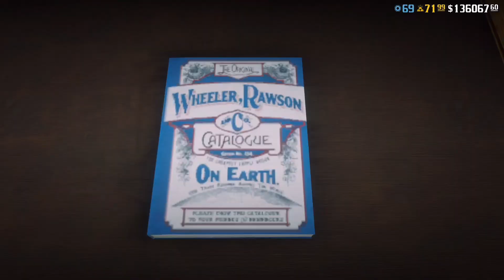Red Dead Redemption 2 Online Outfit (Green&Red) Part 23 fashion chrismas: ธีมสีคริสมาสฉบับคาวบอย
Work only

Brandalynn Channel

ช่องสำหรับผู้หญิงคนหนึ่งที่หลงไหลในการเล่นเกม จึงอยากแบ่งปันความสูขและรอยยิ้ม ให้กับผู้อื่น  ได้เหมือนเจอเพื่อนที่เข้าใจ ว่าการเล่นเกมมันเป็นมากกว่าแค่เกม ยินดีต้อนรับทุกท่านนะคะ  ^^